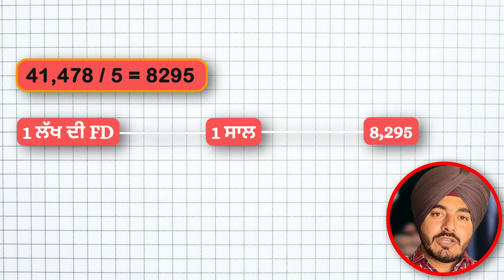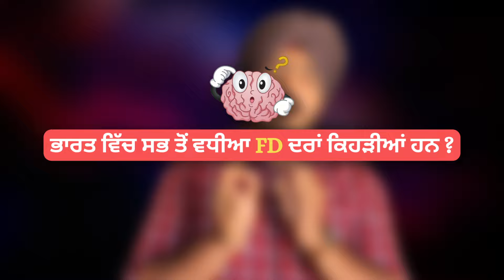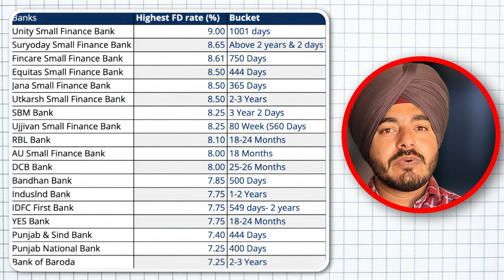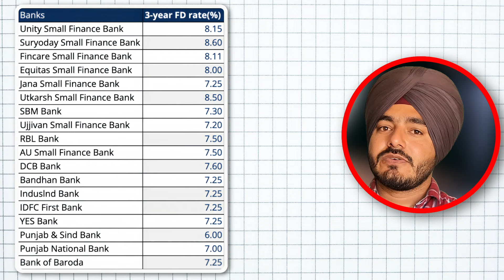Fixed Deposit ਵਿਆਜ ਦਰਾਂ || Fixed Deposit Interest Rates in Punjabi || FD Interest Rates 2024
Fixed Deposit  ਵਿਆਜ ਦਰਾਂ || Fixed Deposit Interest Rates in Punjabi || FD Interest Rates 2024 || FD ਵਿਆਜ ਦਰਾਂ 2024 || Fixed Deposit ਲਈ ਸਭ ਤੋਂ ਵਧੀਆ ਬੈਂਕ || Best Bank for Fixed Deposit || bekifaayati Punjabi

2024 ਲਈ ਫਿਕਸਡ ਡਿਪਾਜ਼ਿਟ ਵਿਆਜ ਦਰਾਂ ਬਾਰੇ ਸਾਡੀ ਵਿਆਪਕ ਗਾਈਡ ਵਿੱਚ ਤੁਹਾਡਾ ਸੁਆਗਤ ਹੈ! ਜੇਕਰ ਤੁਸੀਂ ਆਪਣੇ ਪੈਸੇ ਨੂੰ ਸਮਝਦਾਰੀ ਨਾਲ ਨਿਵੇਸ਼ ਕਰਨਾ ਚਾਹੁੰਦੇ ਹੋ, ਤਾਂ ਨਵੀਨਤਮ FD ਵਿਆਜ ਦਰਾਂ ਨੂੰ ਸਮਝਣਾ ਮਹੱਤਵਪੂਰਨ ਹੈ। ਇਸ ਵੀਡੀਓ ਵਿੱਚ, ਅਸੀਂ ਤੁਹਾਨੂੰ FD ਵਿਆਜ ਦਰਾਂ ਬਾਰੇ ਜਾਣਨ ਲਈ ਲੋੜੀਂਦੀ ਹਰ ਚੀਜ਼ ਨੂੰ ਤੋੜਦੇ ਹਾਂ, ਜਿਸ ਵਿੱਚ ਉਹਨਾਂ ਦੀ ਗਣਨਾ ਕਿਵੇਂ ਕੀਤੀ ਜਾਂਦੀ ਹੈ ਅਤੇ ਕਿਹੜੇ ਕਾਰਕ ਉਹਨਾਂ ਨੂੰ ਪ੍ਰਭਾਵਿਤ ਕਰਦੇ ਹਨ।

ਇਸ ਤੋਂ ਇਲਾਵਾ, ਅਸੀਂ 2024 ਵਿੱਚ ਫਿਕਸਡ ਡਿਪਾਜ਼ਿਟ ਲਈ ਸਭ ਤੋਂ ਵਧੀਆ ਬੈਂਕਾਂ ਨੂੰ ਉਜਾਗਰ ਕਰਾਂਗੇ, ਤੁਹਾਡੀ ਬੱਚਤ ਨੂੰ ਕਿੱਥੇ ਨਿਵੇਸ਼ ਕਰਨਾ ਹੈ ਇਸ ਬਾਰੇ ਸੂਚਿਤ ਫੈਸਲੇ ਲੈਣ ਵਿੱਚ ਤੁਹਾਡੀ ਮਦਦ ਕਰਨਗੇ। ਭਾਵੇਂ ਤੁਸੀਂ ਇੱਕ ਤਜਰਬੇਕਾਰ ਨਿਵੇਸ਼ਕ ਹੋ ਜਾਂ ਫਿਕਸਡ ਡਿਪਾਜ਼ਿਟ ਦੀ ਦੁਨੀਆ ਵਿੱਚ ਨਵੇਂ ਹੋ, ਇਹ ਵੀਡੀਓ ਤੁਹਾਡੇ ਰਿਟਰਨ ਨੂੰ ਵੱਧ ਤੋਂ ਵੱਧ ਕਰਨ ਅਤੇ ਤੁਹਾਡੇ ਵਿੱਤੀ ਭਵਿੱਖ ਨੂੰ ਸੁਰੱਖਿਅਤ ਕਰਨ ਲਈ ਕੀਮਤੀ ਜਾਣਕਾਰੀ ਪ੍ਰਦਾਨ ਕਰੇਗਾ।

ਇਸ ਜ਼ਰੂਰੀ ਜਾਣਕਾਰੀ ਨੂੰ ਨਾ ਗੁਆਓ! ਹੁਣੇ ਦੇਖੋ ਅਤੇ ਨਵੀਨਤਮ FD ਵਿਆਜ ਦਰਾਂ ਅਤੇ ਪ੍ਰਮੁੱਖ ਬੈਂਕ ਸਿਫ਼ਾਰਸ਼ਾਂ ਦੇ ਨਾਲ ਆਪਣੇ ਨਿਵੇਸ਼ਾਂ ਨੂੰ ਅਨੁਕੂਲ ਬਣਾਉਣ ਵੱਲ ਪਹਿਲਾ ਕਦਮ ਚੁੱਕੋ। ਹੋਰ ਵਿੱਤ-ਸਬੰਧਤ ਸਮੱਗਰੀ ਲਈ ਪਸੰਦ, ਸਾਂਝਾ ਕਰਨਾ ਅਤੇ ਗਾਹਕ ਬਣਨਾ ਯਕੀਨੀ ਬਣਾਓ। ਆਓ ਮਿਲ ਕੇ ਸਮਾਰਟ ਵਿੱਤੀ ਚੋਣਾਂ ਕਰੀਏ!

Welcome to our comprehensive guide on fixed deposit interest rates for 2024! If you're looking to invest your money wisely, understanding the latest FD interest rates is crucial. In this video, we break down everything you need to know about FD interest rates, including how they're calculated and what factors influence them.

Additionally, we'll highlight the best banks for fixed deposits in 2024, helping you make informed decisions about where to invest your savings. Whether you're a seasoned investor or new to the world of fixed deposits, this video will provide valuable insights to maximize your returns and secure your financial future.

Don't miss out on this essential information! Watch now and take the first step towards optimizing your investments with the latest FD interest rates and top bank recommendations. Let's make smart financial choices together!